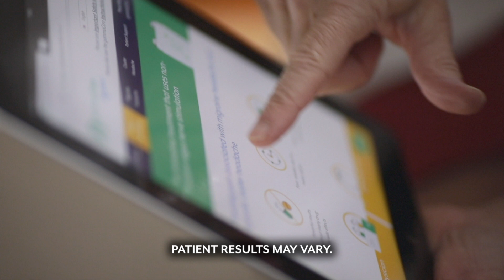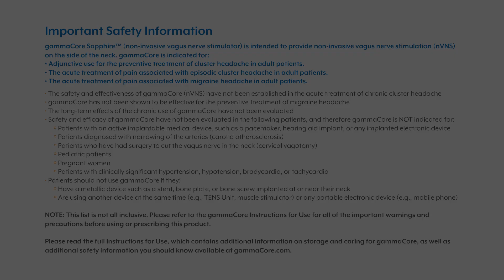A Specialist’s Perspective on gammaCore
Dr. Sara Sacco details the results gammaCore has had on her patients.